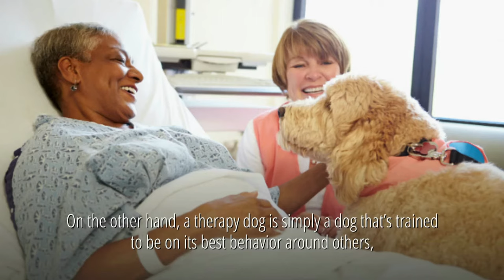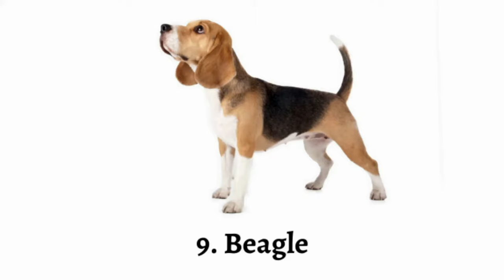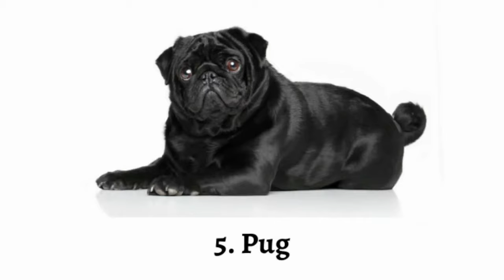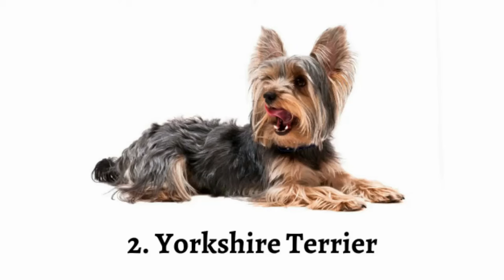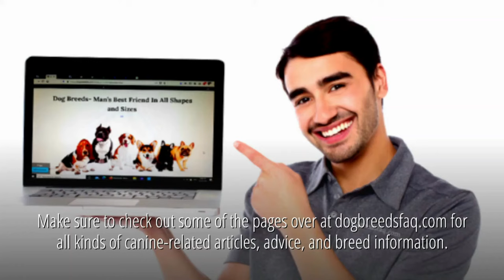Top 10 Best Therapy Dogs ( Best Emotional Support Dog Breeds )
Of all the breeds of dogs out there, which of them make the best therapy dog?

We’re going to talk about what a therapy dog is, and reveal which best dog breeds have made their way to my list of the top 10 best therapy dogs out there.

A steady, tolerant, and friendly temperament is the most important feature of a therapy dog- and for a good reason.

A Therapy dog ( like the golden retriever ) needs to be trusted to behave itself and get along with anyone it meets in schools, nursing homes, hospitals, shelters, or even events.

As we’ll see in this video, some highly trainable working breeds can become a therapy dog, assuming that the personality and people skills have been trained into the dog.

But therapy dog breeds only have certain natural skills that exceed the rest- the ability to put a smile on someone’s face and ease some stress, through a contagiously positive personality.

Which are the best emotional support dog breeds for you?

Here’s the video of the top 10 best therapy dogs..